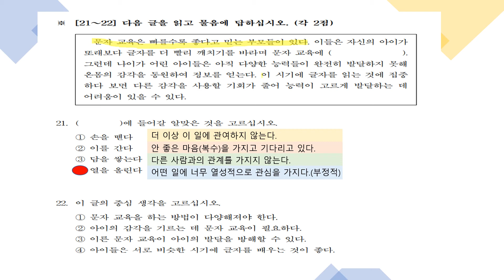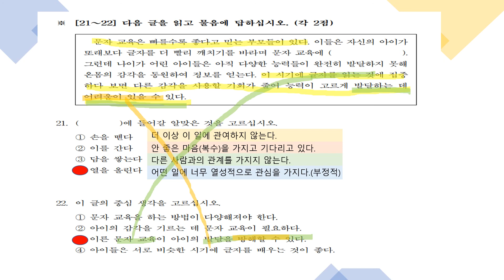48.60회 토픽 Ⅱ 21번~22번[ksejong우리쌤-한국어 교육]